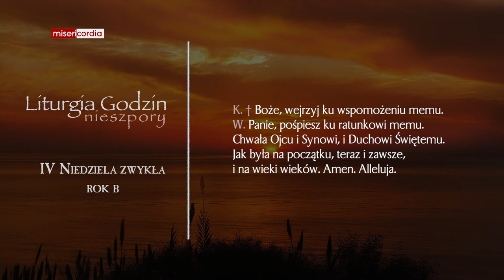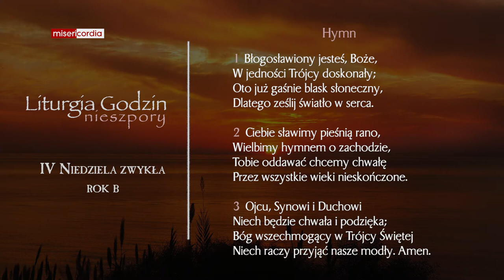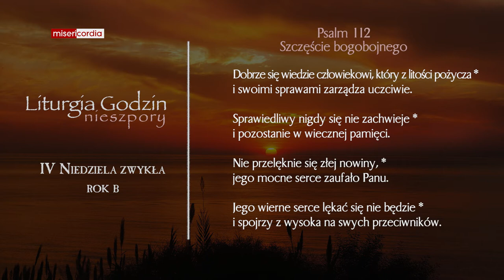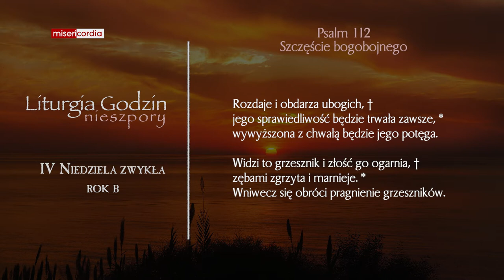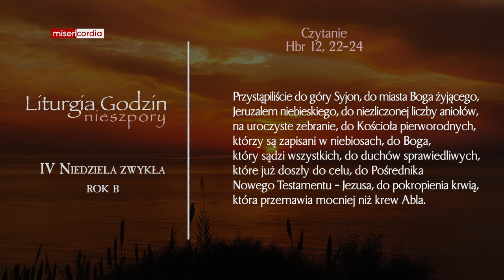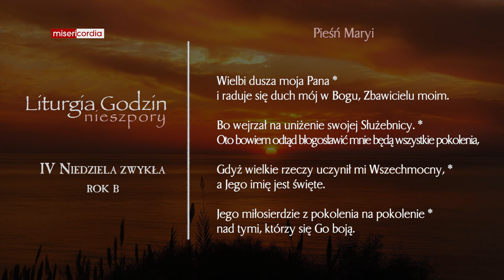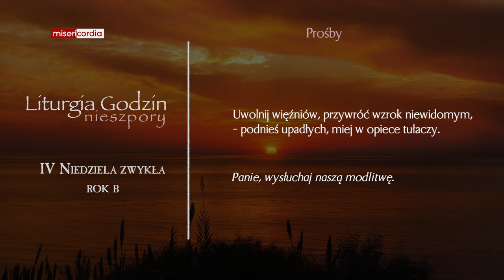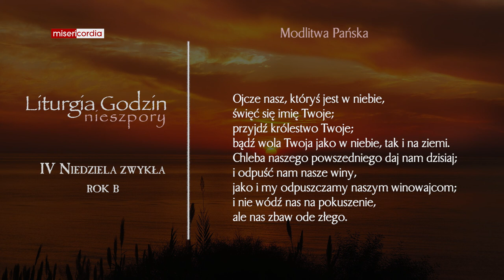Liturgia Godzin | II Nieszpory | IV Niedziela zwykła (rok B)